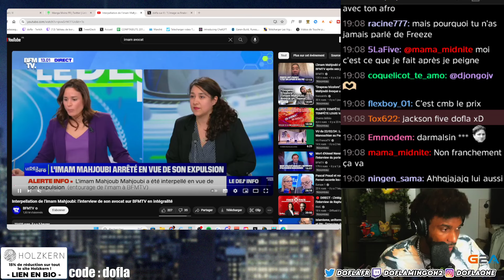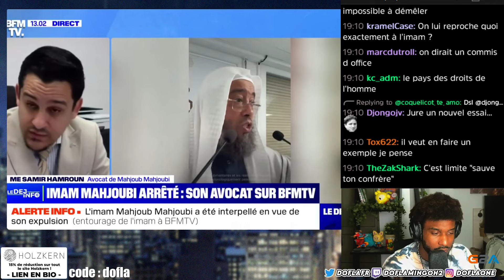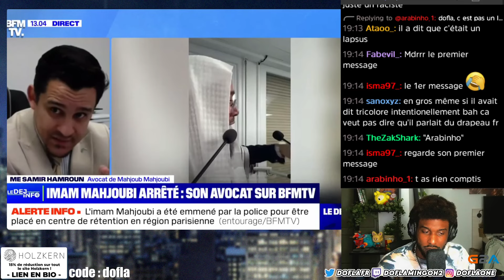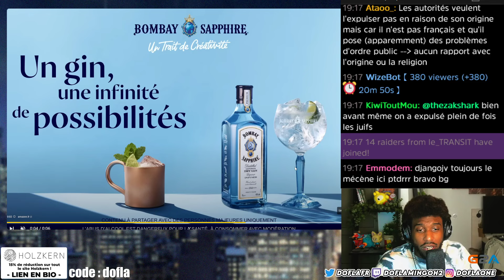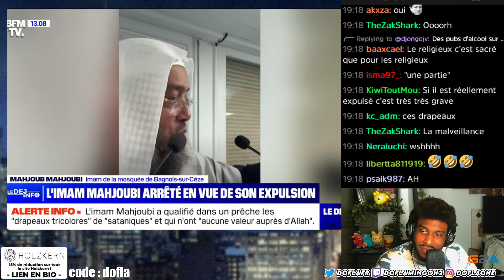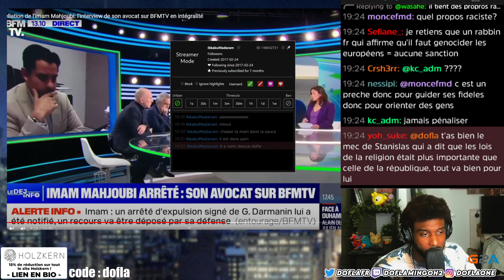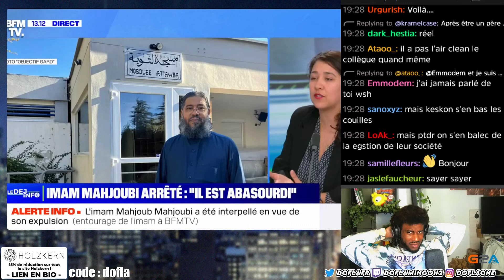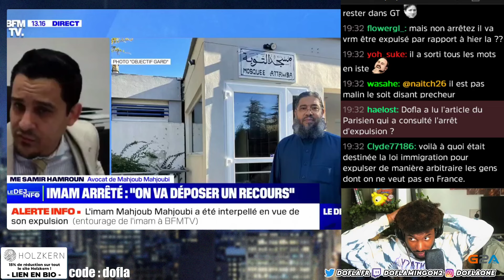L'IMAM VA ETRE VRAIMENT EXPULSÉ (Darmanin n'a pas laché le steak)